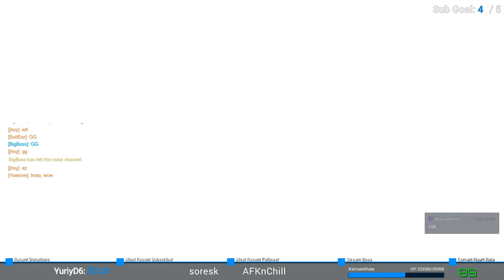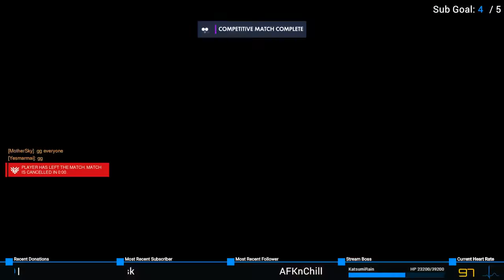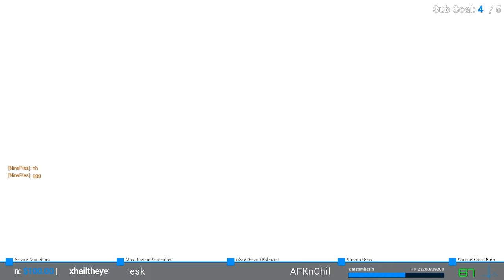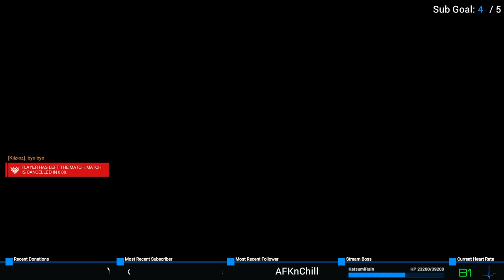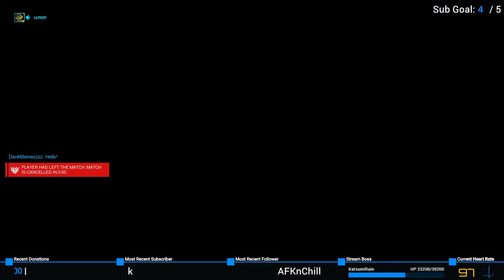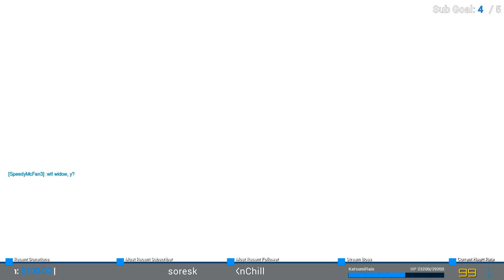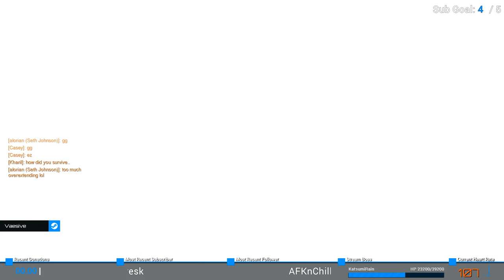Your Support has arrived! (Orisa and Mercy) | Overwatch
Some Orisa and Mercy competitive play.